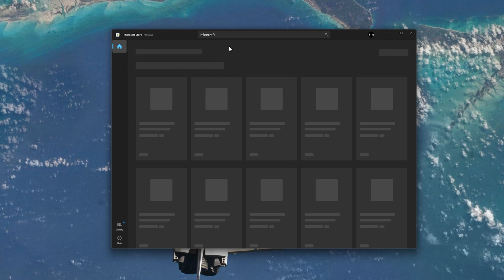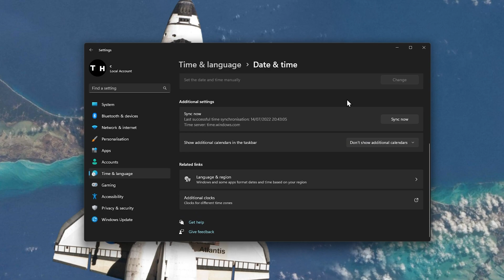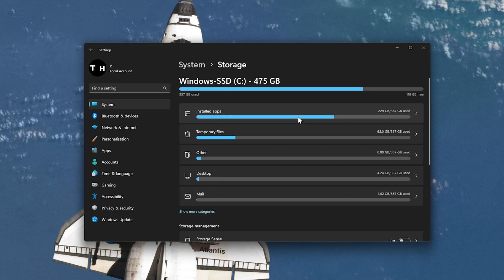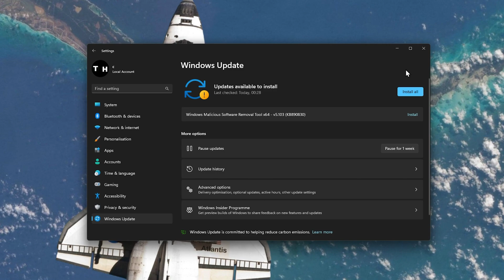Fix Minecraft Launcher not Downloading or Installing (Microsoft Store)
A short tutorial on how to fix the issue when your Minecraft launching is not downloading or installing correctly on your Windows PC.

Timestamps:
0:00 - Introduction
0:17 - Sign Out & In Microsoft Store
0:36 - Disable VPN Connection
0:46 - Set Time Automatically
1:15 - Set Country Correctly
1:26 - Reset Windows Store
2:04 - Free Up Storage
2:46 - Update Windows OS